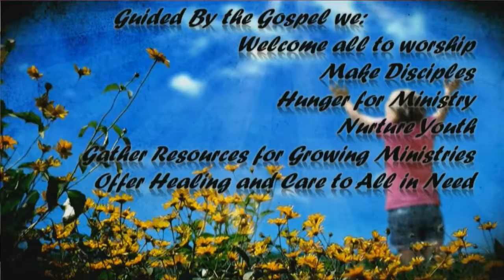Easter 16 Apr 2017 - Messiah Lutheran Church